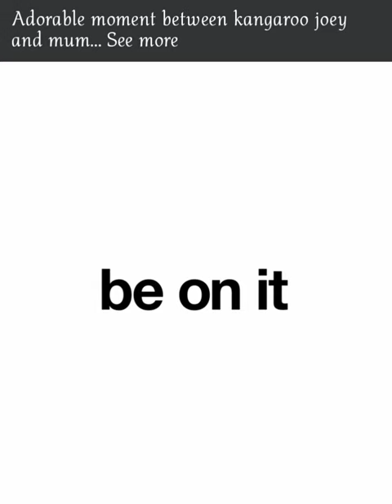2 March 2023